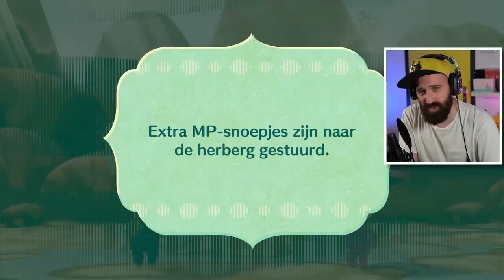GOOIGI IS EEN PRIESTER !!! | MIITOPIA | NINTENDOPIA #20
In deze Miitopia aflevering mogen we door naar het volgende gebied en Gooigi moet ons daar bij gaan helpen! Vind jij Gooigi tof? Veel plezier met deze nieuwe aflevering van Miitopia // Nintendopia voor de Nintendo Switch

Bestel nu de gloednieuwe Rickachu Merchandise!

Adres fanmail:

RICKACHU
Gravin Juliana van Stolberglaan 31
Box C1500
2263AB Leidschendam
Nederland